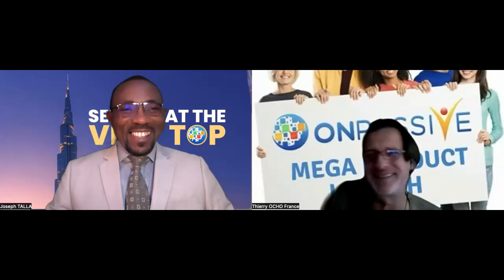AVANT DERNIERE PRESENTATION DE ONPASSIVE